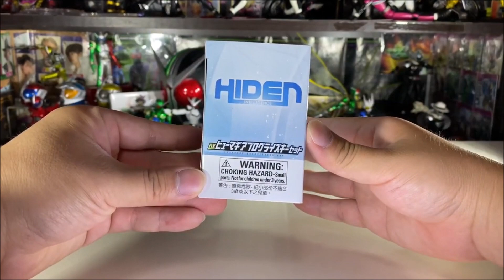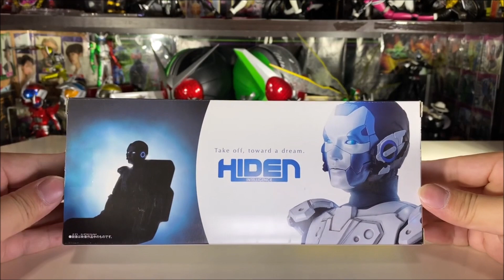『さぁ、夢に向かって！』仮面ライダーゼロワン DXヒューマギアプログライズキーセット レビュー シェスタ 腹筋崩壊太郎 マモル 一貫ニギロー KAMEN RIDER ZERO ONE Review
『ヒューマギアは夢のマシンだ..！』
仮面ライダーゼロワンよりプレミアムバンダイ限定商品が登場！！
人工知能人型ロボ、ヒューマギア。

秘書ヒューマギア　シェスタ！
お笑いヒューマギア　腹筋崩壊太郎！
警備ヒューマギア　マモル！
寿司職人ヒューマギア　一貫ニギロー！

人々を支えるお仕事を務めるAIロボのうち、4人がDX仕様で商品化！！

『DXヒューマギアプログライズキーセット』

仮面ライダーゼロワンよりシェスタ・腹筋崩壊太郎など
４体のヒューマギアのプログライズキーがセットになった「DXヒューマギアプログライズキーセット」発売！
～シェスタ・腹筋崩壊太郎・マモル・一貫ニギローのプログライズキーが登場～

商品説明
仮面ライダーゼロワンより、劇中に登場した人工知能搭載人型ロボ「ヒューマギア」のデータを宿したプログライズキーがセットになった「DXヒューマギアプログライズキーセット」が登場です。

本商品は、秘書型AIアシスタントヒューマギア「シェスタ（演・成田愛純）」、お笑い芸人型ヒューマギア「腹筋崩壊太郎（演・なかやまきんに君）」、警備員型ヒューマギア「マモル（演・吉田悟郎）」、寿司職人型ヒューマギア「一貫ニギロー（演・内野謙太）」のプログライズキーがセットになっています。

上部のボタンを押すとLEDが発光し音声が発動。
プログライズキーを展開し、別売りの「変身ベルト DX飛電ゼロワンドライバー」や「変身ベルト DXエイムズショットライザー」にセットすると固有の音声が発動します。

セット内容
シェスタプログライズキー…１
腹筋崩壊太郎プログライズキー…１
マモルプログライズキー…１
一貫ニギロープログライズキー…１

商品サイズ
各H約62mm×W約97mm×D約22mm
(展開時H約65ｍｍ×W約165ｍｍ×D約20ｍｍ)

商品素材
プログライズキー…ABS、MABS、PC、PET、PP

対象年齢
3才以上

電池
各LR44×３(付属)
※セットされている電池はテスト用です。

『@channeriderhiro』　または　『チャンネライダーヒロ』
で検索！